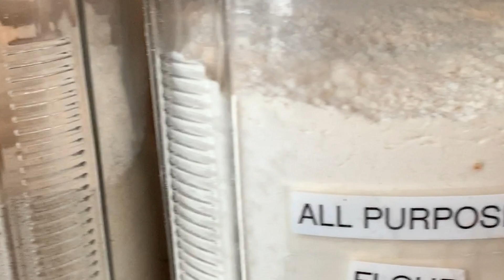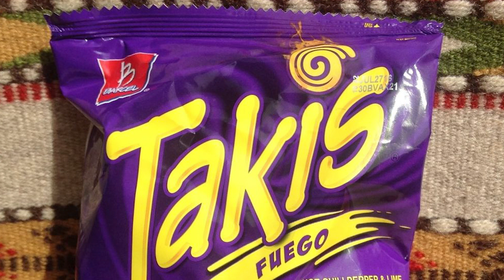Tsampa and Takis